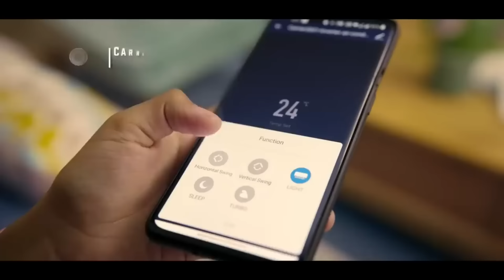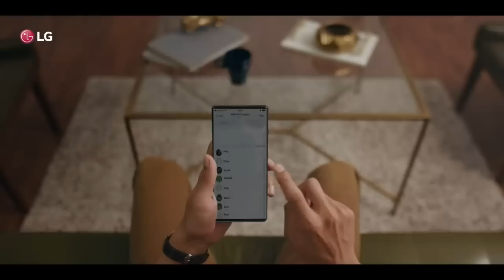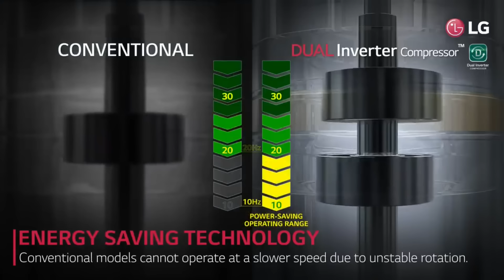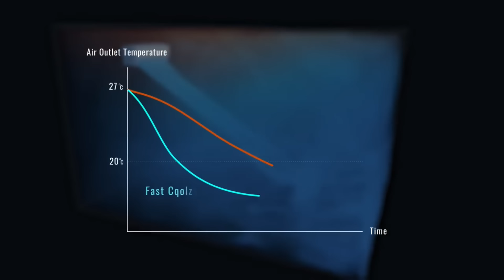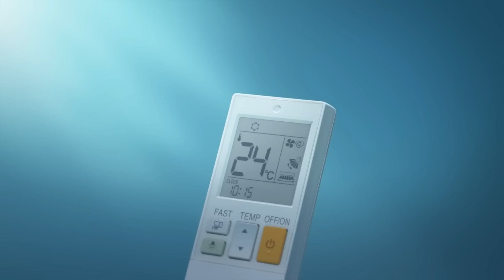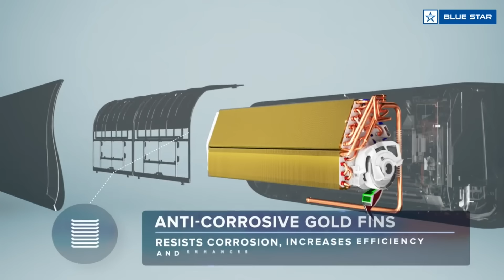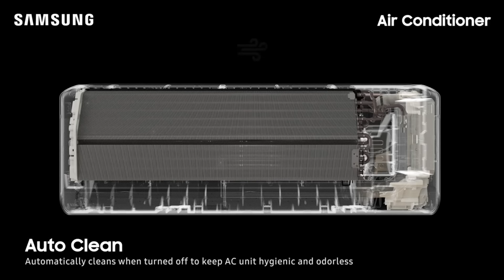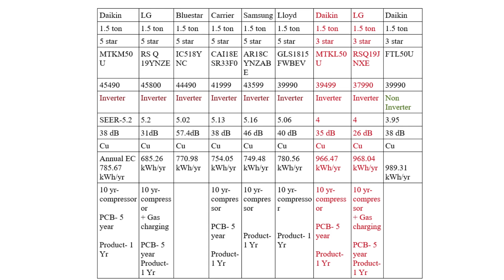Ep 102| Our AC selection| Back To Home Air conditioner| Best AC in India| AC buying guide malayalam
✨This video is about our  AC selection story and also we are conducting a comparative analysis between various AC brands..Come, let's go deep into the topic.

LG 1.5 ton 5 star-

Bluestar 1.5 ton 5 star-

Carrier 1.5 ton 5 star

Samsung 1.5 ton 5 star-

Llyod 1.5 ton 5 star-

3 star AC 's

LG 1.5 ton 3 star

(Every product and procedure mentioned in this channel was considered as per our needs, likes, and financial capacity. We don't recommend any products. This is purely an information sharing platform.
Love and Love only
Team Back to Home
best ac
best ac 1.5 ton 5 stars in India
LG 1.5 ton 5-star ac
Panasonic 1.5 ton 5-star ac
carrier 1.5 ton 5-star ac
best ac in 1.5 ton 5 star